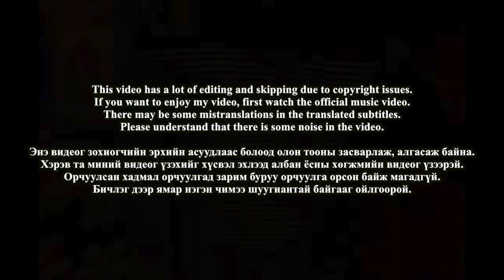🇲🇳🇰🇷🔥Korean Hiphop Junkie react(review) to Pacrap - Give Me Justice 2 (MGL/ENG SUB)